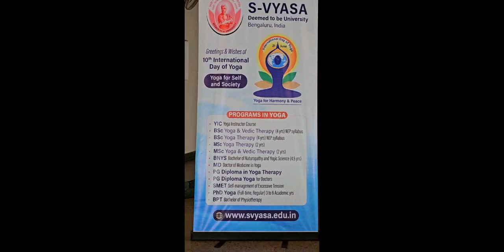Celebrating Yoga & Wellness at NSB Campus | International Yoga Day 2024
Join us as we relive the vibrant celebration of International Yoga Day 2024 at the NSB Campus in Bangalore!

This rejuvenating day was filled with energy, mindfulness, and unity as students, staff, and the esteemed Dr. Sharad Shivajirao Chaudhari, Assistant Professor & Medical Officer from SVYASA University, came together to practice yoga.

Dr. Chaudhari's guidance made the event truly special, enhancing everyone's understanding and practice.

We thank everyone who participated and made this International Day of Yoga a memorable one!

Don't miss out on the chance to redefine your academic journey and shape your future on a global scale.